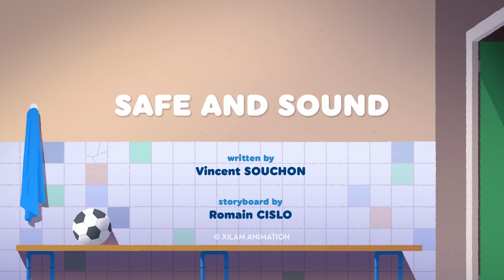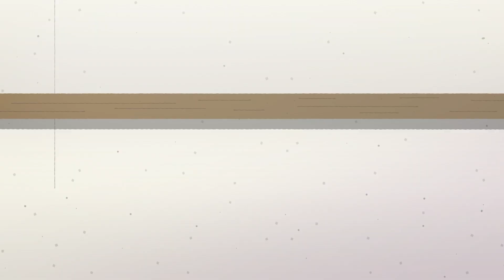Coach Me If You Can ⚽ FORBIDDEN TO PLAY FOOTBALL 😱 Full Episodes in HD